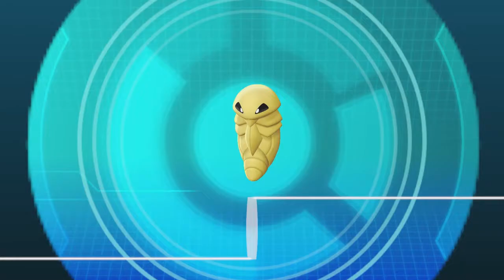Let's Go Eevee: Vibrations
As Griffon and HoodoomiCat venture forward they make a mildly uncomfortable discovery about Kakuna... and the curves on that Pikachu...